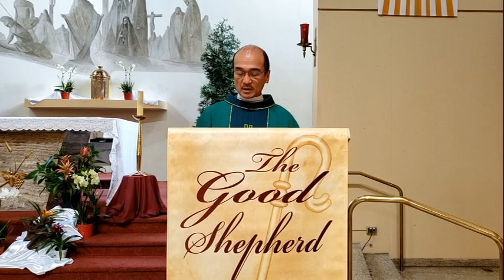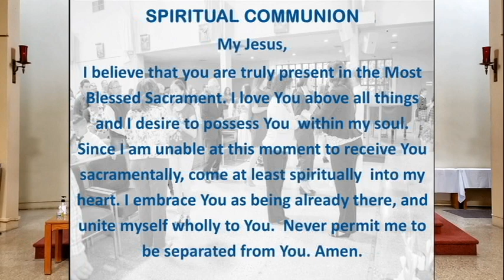12th Sunday English Mass @Nativity Church El Monte